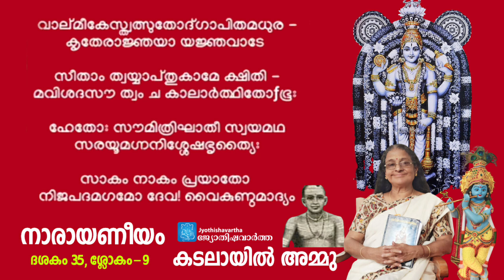Narayaneeyam ​| ദശകം35 | ശ്ലോകം-9